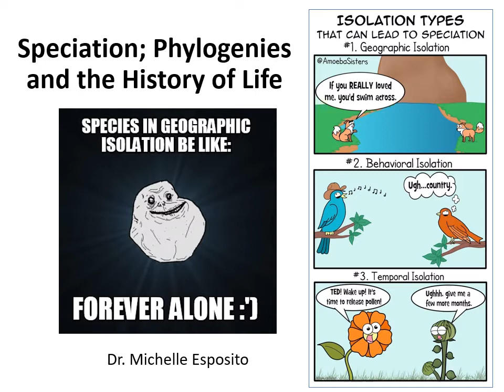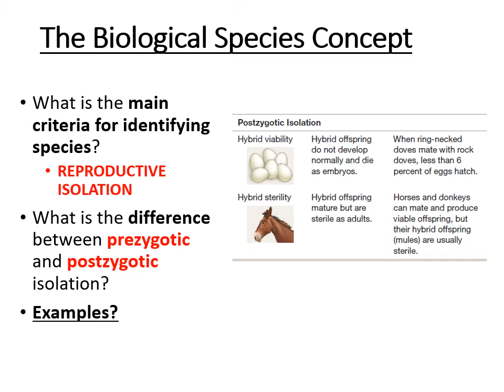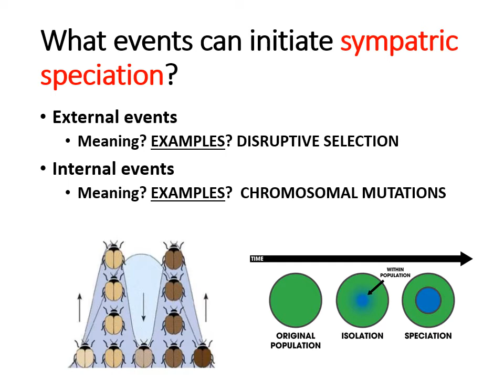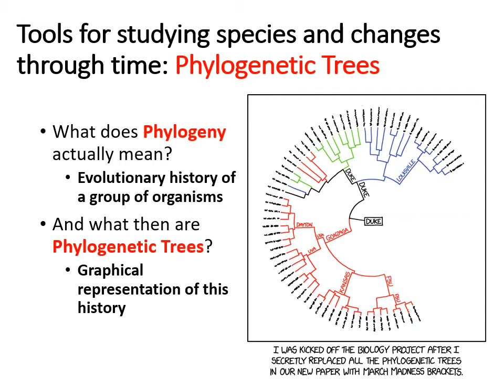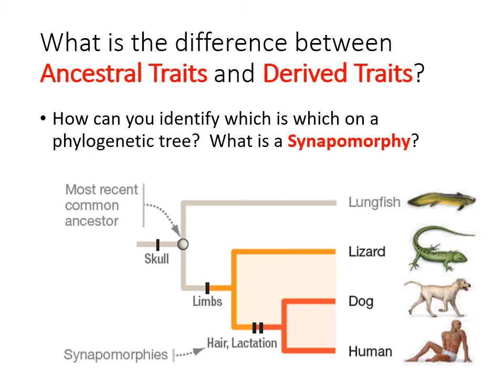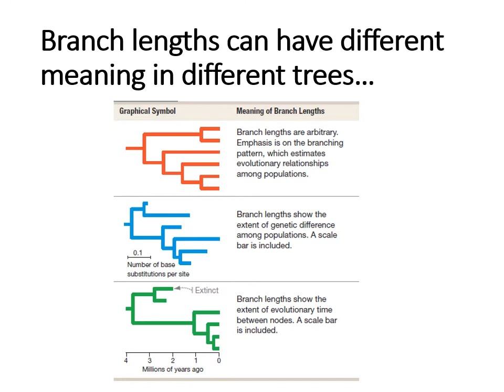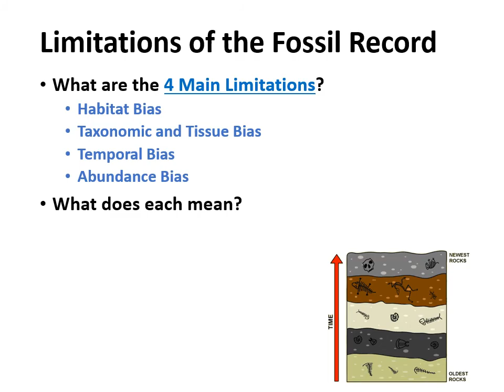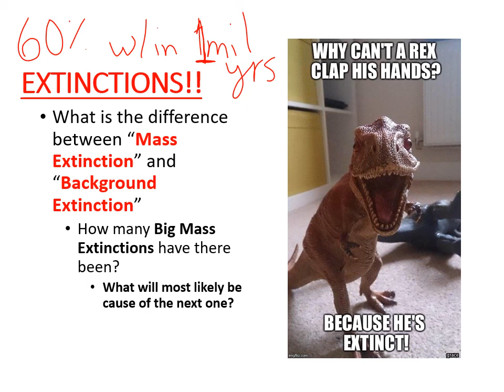lecture 6 Narrated video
Speciation; Phylogenies and the History of Life